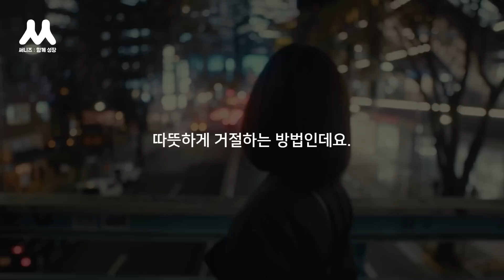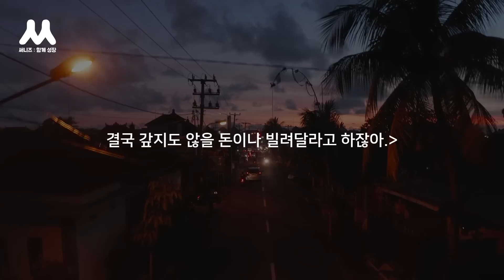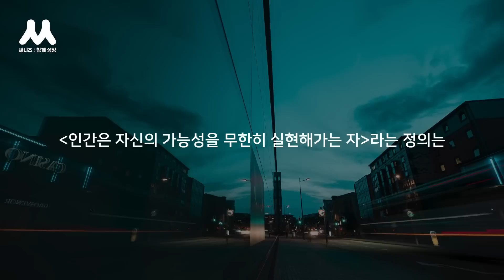거절하기 힘들 때, NO를 말하면서도 서로에게 좋은 영향을 끼치는 방법 | 살던 대로 살 수 없는 시간, 안시호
* 참고도서
살던 대로 살 수 없는 시간 - 안시호

초반에 나오는 음악 Hammer and Felt by Beneath the Mountain
맨 마지막에 나오는 음악 in the bleak midwinter by will taylor